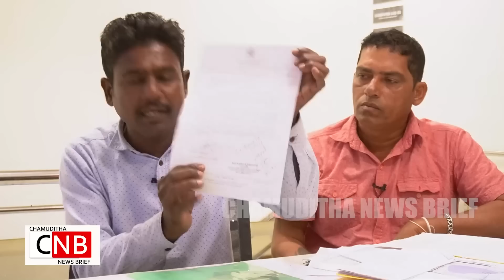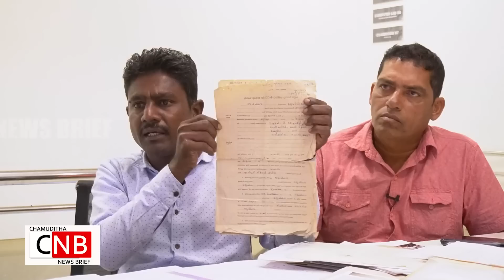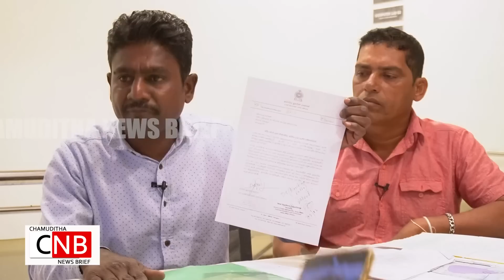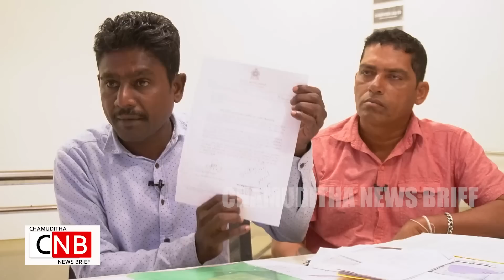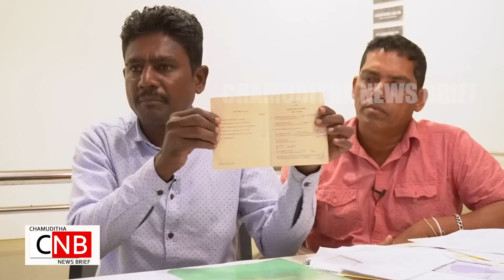ජාතිය සිංහල නිසා අපිට අද උන්හිටි තැන් නැතිවෙලා.ගේම පිටිපස්සේ ඉන්නේ TNA කාරයෝ.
චමුදිත සමරවික්‍රම සමග.

Chamuditha Samarawickrama®